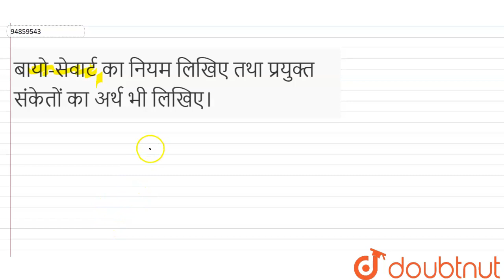बायो-सेवार्ट का नियम लिखिए तथा प्रयुक्त संकेतों का अर्थ भी लिखिए।